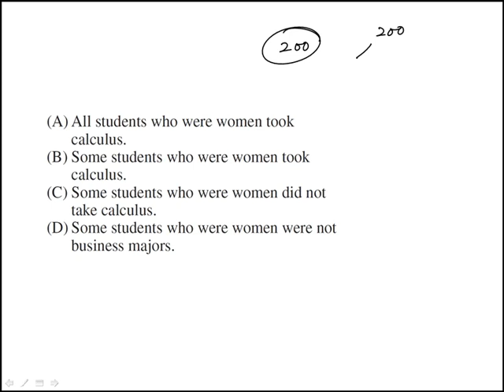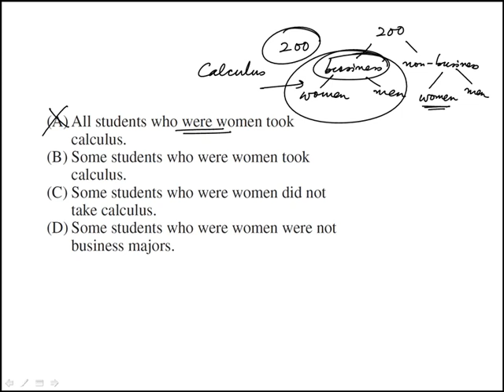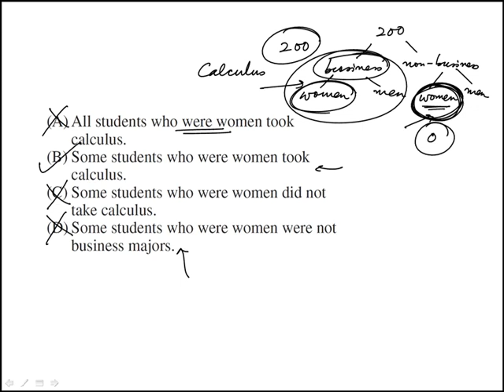Q28 College Mathematics 2020 and 2019 CLEP Official Study Guide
Video explanations to all of the questions in the College Mathematics section of 2020 and 2019 CLEP Official Study Guide by Collegeboard.